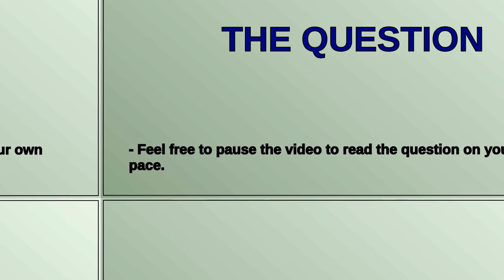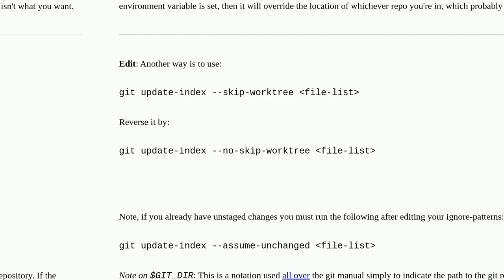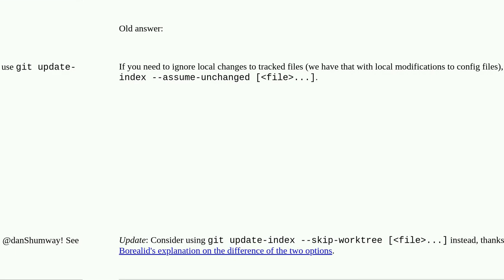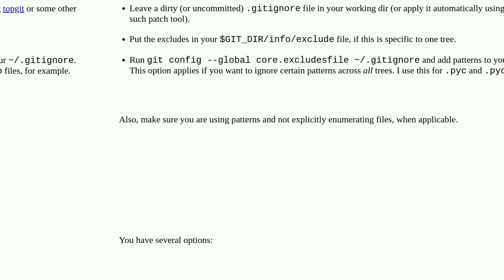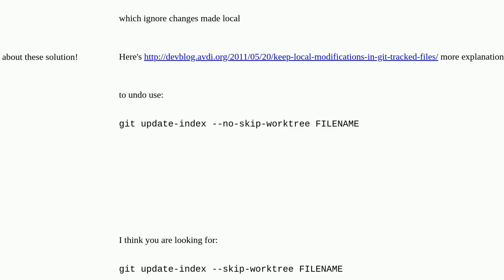How do I configure git to ignore some files locally?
A special thanks goes out to the community

  ignore git gitignore